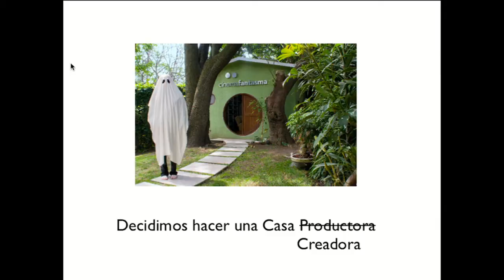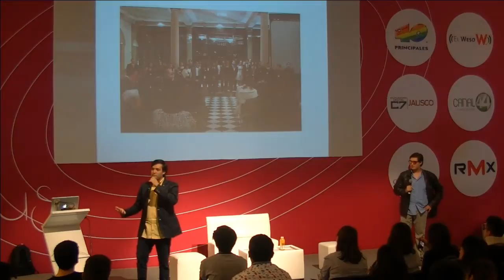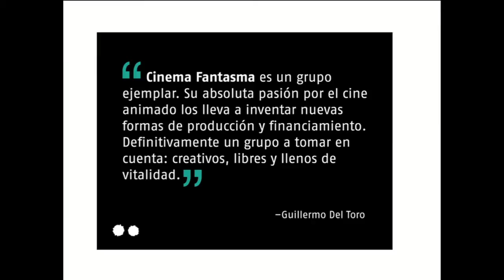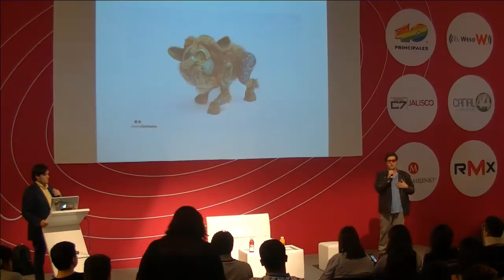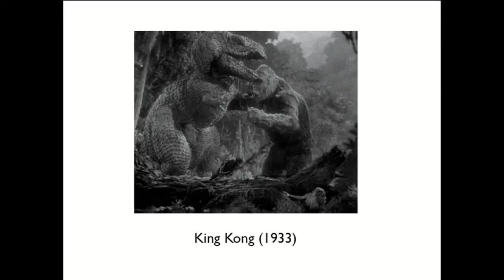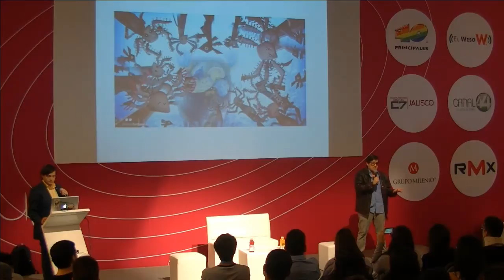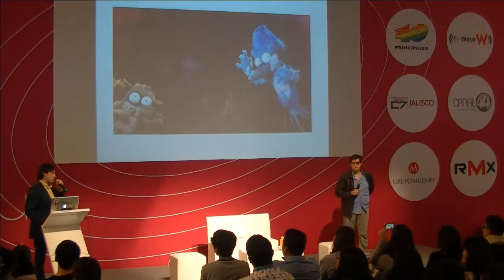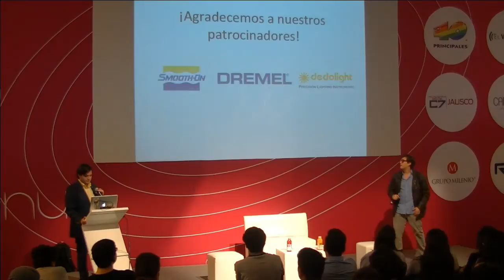CPMX6 - Cinema Fantasma - Roy Ambriz y Vonno Ambriz